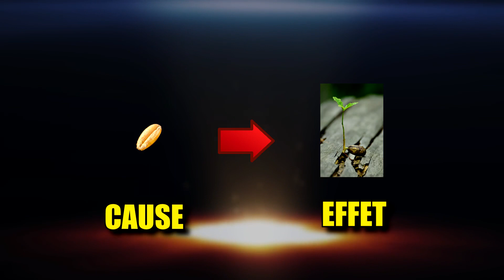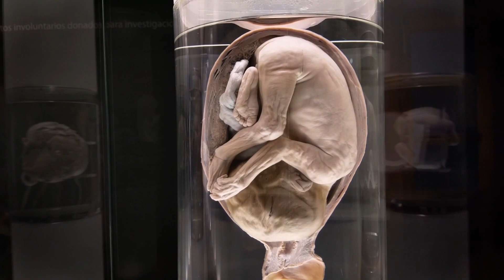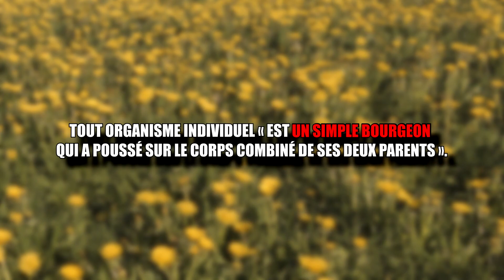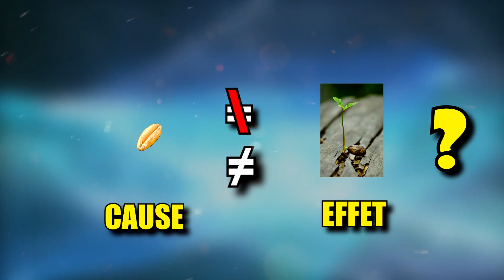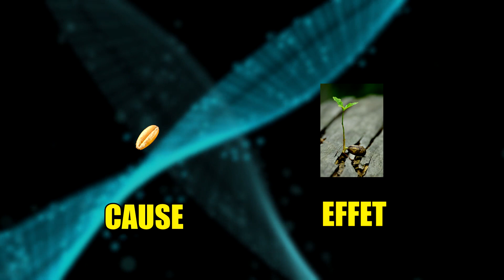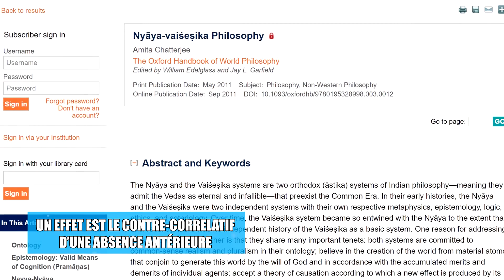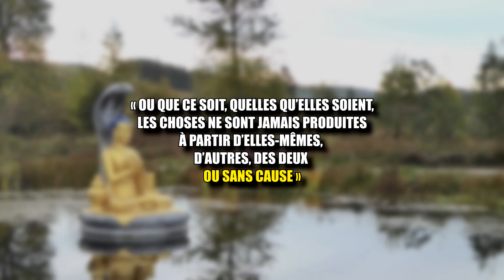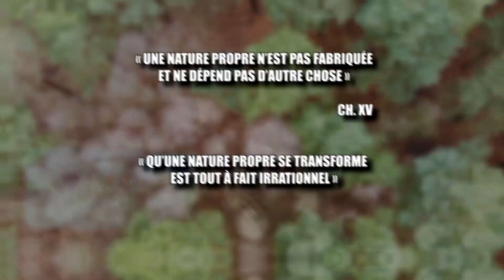LA CAUSALITÉ selon NAGARJUNA ( NĀGĀRJUNA )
Source : NĀGĀRJUNA, Traité du milieu